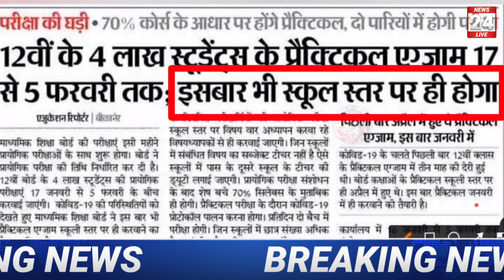बोर्ड परीक्षा 2022-बड़ी खुशखबरी/Board Exam 2022 News/Class 10th & 12 exam news today